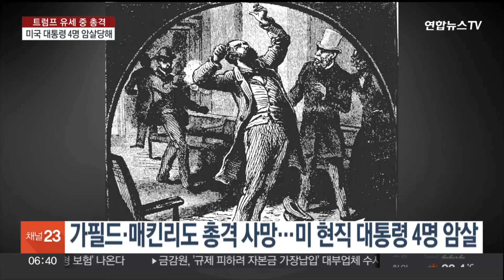케네디부터 아베까지…끊이지 않는 정치인 겨냥 암살·미수 / 연합뉴스TV (YonhapnewsTV)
케네디부터 아베까지…끊이지 않는 정치인 겨냥 암살·미수

[앵커]

트럼프 전 대통령은 비교적 가벼운 부상을 입는 데 그쳤습니다만, 역대 미국 대통령에 대한 총격 암살과 시도는 여러 차례 있었습니다.

불과 2년 전에는 아베 신조 전 일본 총리가 총격에 숨졌는데요.

한미희 기자가 정리했습니다.

[기자]

미국인이 가장 사랑하는 대통령중 한 명인 존 F. 케네디 암살 사건은 영화로도 만들어지면서 많은 이들의 뇌리에 남아있습니다.

1963년, 영부인 재클린 케네디와 텍사스 주로 유세를 떠난 케네디 대통령은 댈러스 시내에서 자동차 지붕을 열고 퍼레이드를 하던 중 리 하비 오즈월드가 쏜 총에 맞아 숨졌습니다.

최초의 미국 대통령 암살 사건이 벌어진 건 1865년입니다.

에이브러햄 링컨 대통령은 워싱턴DC의 한 극장에서 남부 출신의 배우 존 윌크스 부스의 총탄에 맞아 사망했습니다.

이후 20대 대통령 제임스 가필드는 정신질환자의 총에, 25대 대통령 윌리엄 매킨리는 무정부주의자의 손에 목숨을 잃는 등, 총 네 명의 미국 대통령이 현직 시절 암살당했습니다.

미수에 그친 암살 시도도 적지 않았습니다.

첫 사건은 1835년 앤드루 잭슨 대통령이 겪었습니다.

범인은 잭슨 대통령을 겨냥해 두 번이나 총을 쐈지만 모두 불발되면서 목숨을 지켰습니다.

시어도어 루즈벨트 대통령은 후보 시절에, 프랭클린 루즈벨트 대통령은 당선인 시절에 연설 도중 총격을 받은 경험이 있습니다.

1970년대에는 리처드 닉슨 대통령이 워터게이트 사건으로 물러난 이후 부통령에서 대통령직을 승계한 제럴드 포드가 2년여의 짧은 임기 동안 두 번이나 암살 시도를 겪었습니다.

로널드 레이건 전 대통령은 1981년 워싱턴DC 시내에서 정신질환을 가진 남성이 쏜 총에 가슴을 맞아 중상을 입었지만, 응급수술 끝에 목숨을 건졌습니다.

2년 전에는 아베 신조 전 일본 총리가 선거 유세 중 사제 총기 공격을 받고 숨지면서 큰 충격을 줬습니다.

이후 1년도 채 지나지 않은 지난해 4월에는 기시다 후미오 총리의 유세 현장에 폭발물이 투척 되는 사고도 있었습니다.

올해 들어서도 지난 5월, 로베르트 피초 슬로바키아 총리가 지지자들과 만나던 중 가슴과 복부에 총탄을 맞아 중태에 빠졌다가 회복 중입니다.

연합뉴스 한미희입니다.